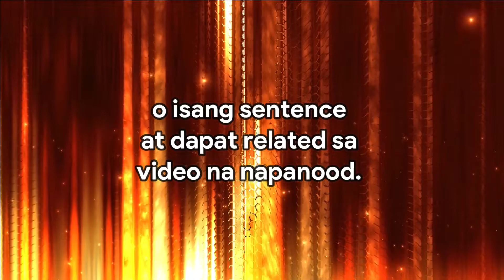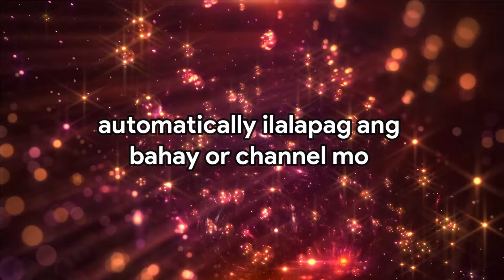MOMMY3KIDS PKCM Promo Video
JOIN NOW!